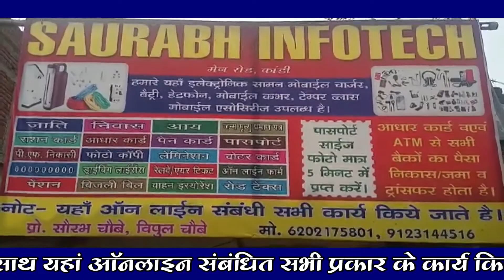बनसानी पंचायत भवन में मुख्यमंत्री पशुधन योजना के बारे मे लोगों को किया गया जागरूक।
भवनाथपुर प्रखण्ड के बनसानी  पंचायत भवन में मुख्यमंत्री पशुधन विकास योजना के अंतर्गत आम सभा का आयोजन  किया गया। जो शनिवार को पशुधन विकास योजना का जानकारी दिया गया। जिसमें मुख्य रूप से इस योजना के अंतर्गत  योजना लागू किया गया जोकि दिव्यांग एवं विधवा को 90 प्रतिशत एवं अन्य जाति के लोगों के लिए 50 प्रतिशत अनुदान मिलना की जानकारी दी प्रखंड से  पंचायत सचिव एरीयल कश्यप  मुखिया श्रीमती मंजू देवी एवं इस योजना का लाभ लेने के लिए प्रत्येक को फार्म भरने का जानकारी दिया गया साथ ही बताया गया की मुख्यमंत्री पशुधन विकास योजना के अंतर्गत बकरी पालन , गाय पालन, आदि लोगों में जागरूक करना हर सरकार का लक्ष्य साथ  हि उपस्थित ग्रामीण सुदेश कुमार सुरेंद्र प्रसाद यादव दिलीप राम लक्ष्मण साह वचन राम कमलेश यादव रीमा देवी रीता देवी सविता देवी जबीना बीवी आशा देवी सैरा बीबी  उर्मिला देवी प्रमिला देवी अनीता देवी एवं आदि सैकड़ों ग्रामीण महिला पुरुष उपस्थित थे।